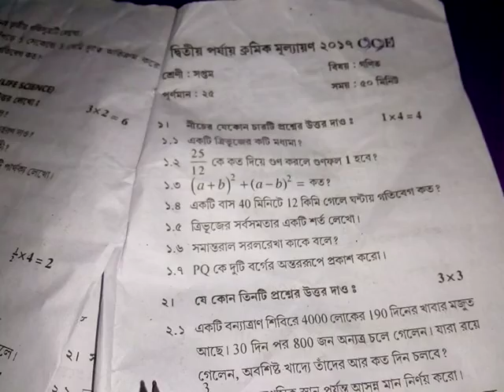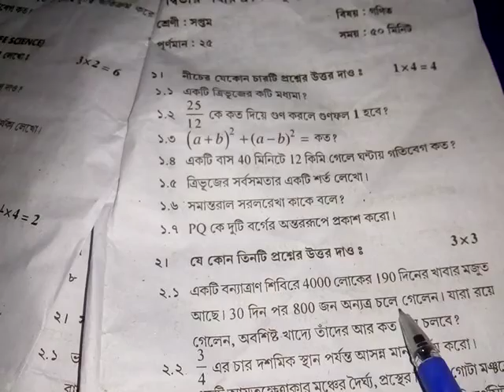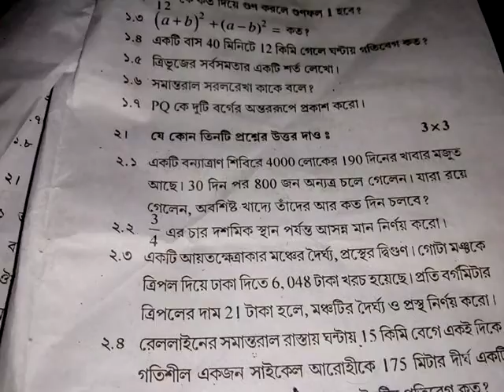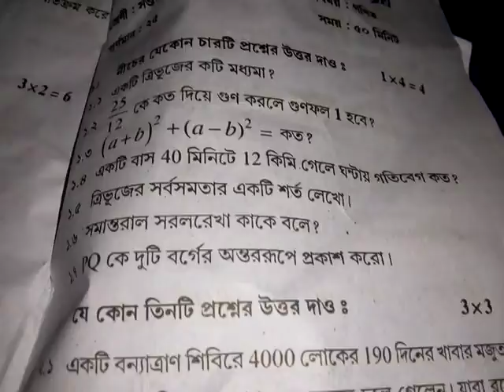Class 7 math model question about 2ed unit examination